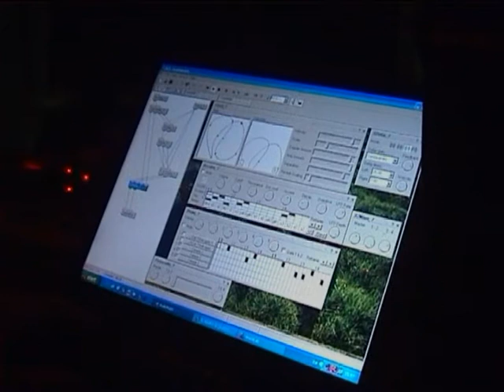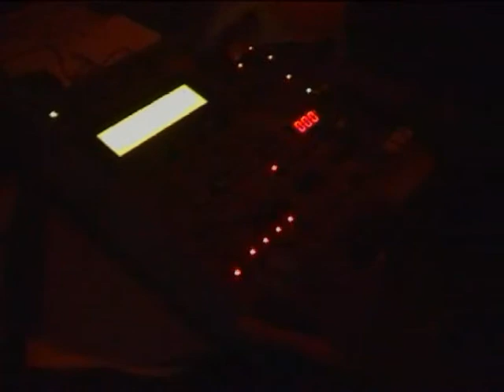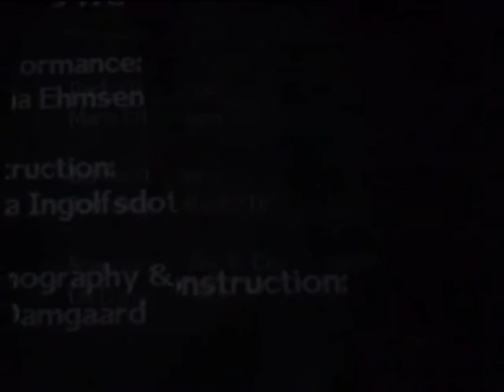Selectricity's URO 3 Min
A three minutes teaser from the Performance concert by Selectricity
Production: Selectricity
Performance: Maria Ehmsen